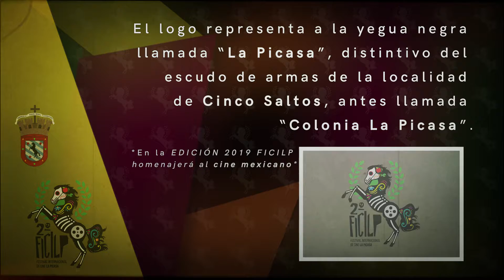FICILP2019 Spot 1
Sueña
Resiste
Transforma
Veni a Cinco Saltos
Veni a Río Negro
Te esperamos en el Festival Internacional de Cine LA PICASA 2019